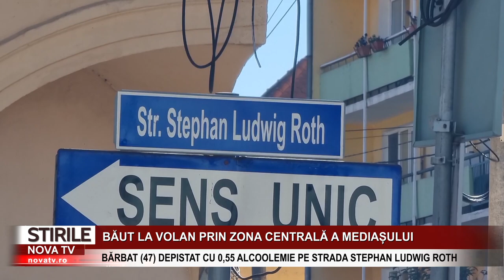Nicio o zi fără dosare penale | Băut la volan prin zona centrală a Mediașului | novatv.ro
Nicio zi fără șoferi depistați sub influența alcoolului la Mediaș. Ultimul a fost depistat pe strada Stephan Ludwig Roth din zona centrală a orașului. Este vorba despre un medieșean în vârstă de 47 ani, al cărui testare a indicat o alcoolemie de 0,55 miligrame/litru alcool pur în aerul expirat. Pe numele bărbatului a fost deschis un dosar de cercetare penală pentru conducere sub influența alcoolului.